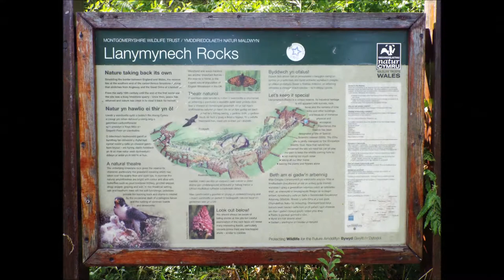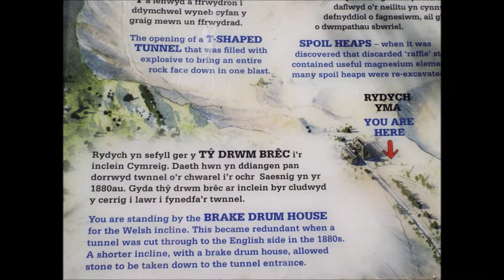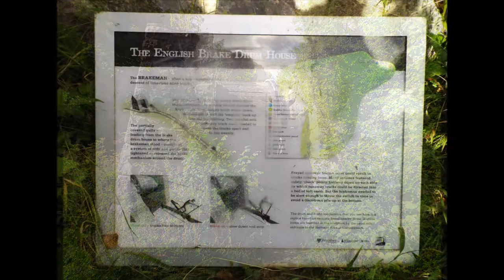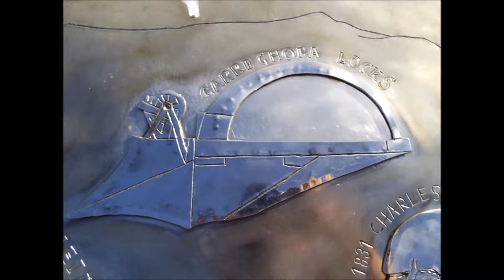Llanymynech Rocks Nature Reserve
Llanymynech Rocks Nature Reserve, Llanymynech, Montgomeryshire  Shropshire, Powys, wales.

between England and Wales, the reserve lies at the southern end of the carboniferous limestone outcrop.  From the early 19th century until the end of the First World War, the site was a busy limestone quarry
please note due to the age of these leaflets and videos some of the information above maybe out of date.